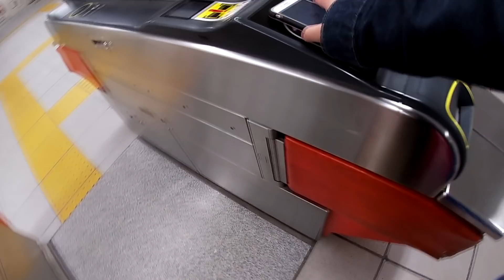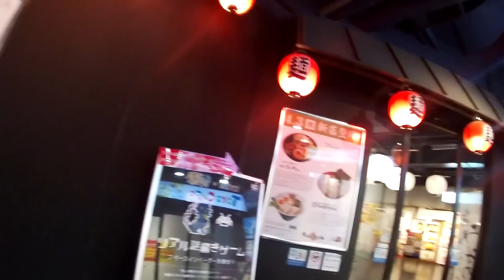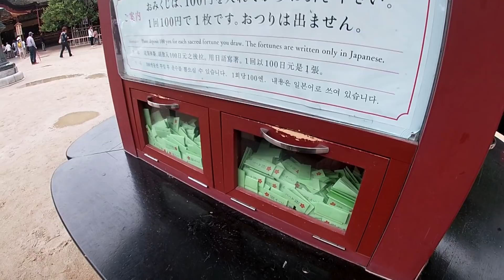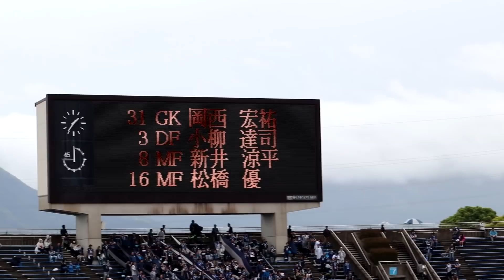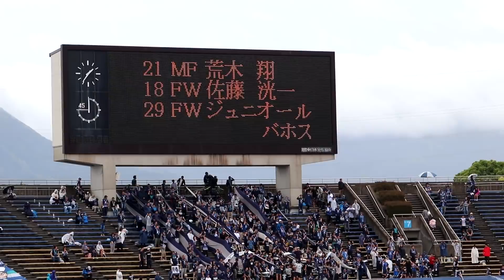【ヴァンフォーレ甲府】博多の森陸上競技場行ってきた！【2019 vsアビスパ福岡】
久々の勝利！
飛行機で行くとやっぱり勝てますね！
博多ラーメン2杯も食べてしまった…。

次回のアウェイ新潟戦は諸事情により
特別バージョンでお届けします！
(多分いつもと違うテイストになると思います…！)

連勝しましょう！！